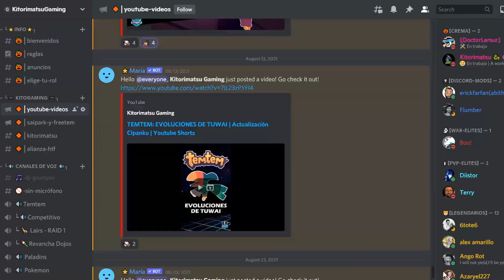⛏️MINECRAFT LEGENDS: Review en Español | Se el héroe de todos!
Saludos a todos! Tuve la oportunidad de jugar Minecraft Legends y aquí deseo compartir mi review y opinión. Minecraft Legends es un RTS o sea un juego de estrategia, donde deberás formar alianzas, buscar recursos y hacer un plan de combate para vencer la invasión piglin.

¿Mi recomendación? Si tienes el Xbox Game Pass aprovechalo, y juega Minecraft Legends, es la mejor opción por el momento para jugarlo y mejor aún si es con amigos. Les recuerdo que esta es mi review, opinión e idea sobre el juego y la deseo compartir con mis seguidores.

. Crédito .
⭐ Video Credits/Copyrights:
Minecraft song by SpadeStars

. Tags e información .
Edición de vídeo y audio producción, esta servidora.